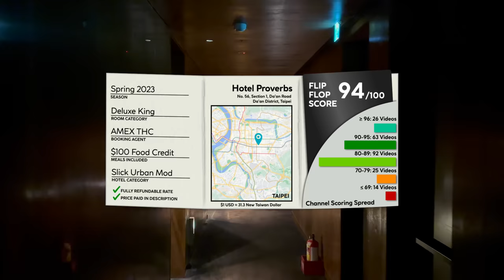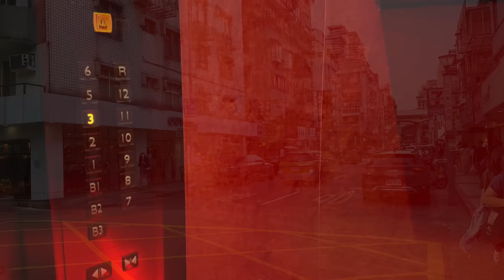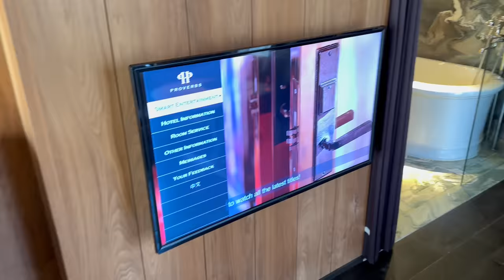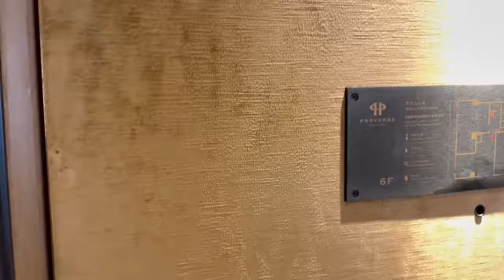Hotel Proverbs Taipei, Taiwan【4K Hotel Tour & Review】LOVE The Rooms!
How's the Hotel Proverbs in the beautiful city of Taipei? Join me for this full tour and honest review and we will explore all that the Hotel Proverbs, a Member of Design Hotels has to offer- then you'll know if this is the best choice for your next trip to Taipei!

🎥 In This Video:
-Hotel Background
-Location Info & Graphics
-Full King Corner Room Tour
-L'idiot Restaurant (Breakfast & Dinner)
-Rooftop Pool
-Bar & Lounge

💸 Rate Paid
Rate Paid: $255.04 USD
Category: Corner King with Balcony
Inclusions: Breakfast, Upgrade (STA), $100 Hotel Credit (2+ nights)

⇢ 28 Sep: China Airlines A350 Economy Class Taipei to Saigon 🩴🩴🩴
⇢ 30 Sep: Regent Taipei
⇢ 05 Oct: Andaz Delhi 🩴
⇢ 07 Oct: THAI Airways 787-8 Business Class Bangkok to Delhi 🩴
⇢ 12 Oct: Raffles Udaipur, India 🩴

⏰ Typical Posting Times:
8/9:00 (US-EST), 14:00 (UK), 18:30 (India), 20:00 (VN), 23/00:00 (AEST)

↪  Video Chapters  ↩
0:00 Intro
00:27 Hotel Info
00:57 Hotel Exterior & Concept
01:41 Hotel Lobby
02:35 Location & Transport
03:05 Surreal Walk to Room
03:40 Full Corner King Room Tour
09:39 L’idiot Restaurant
10:24 Dinner at L’idiot
11:02 Lounge & Bar
11:38 Breakfast Service
11:57 Need to Know FAQs
12:09 Rooftop Pool
12:45 The Flip Flop Score